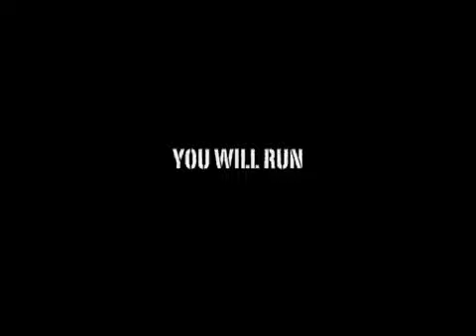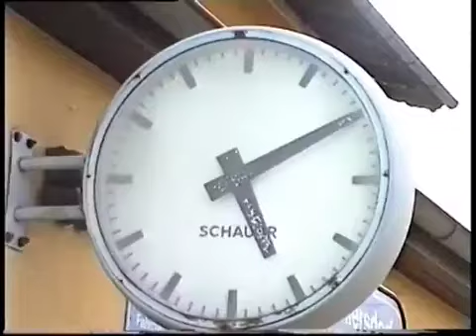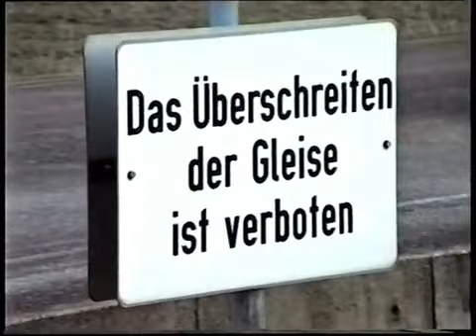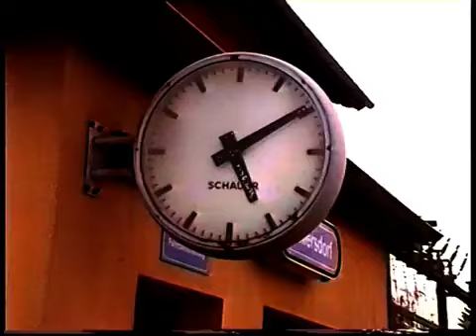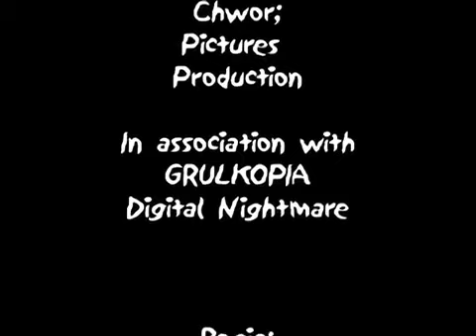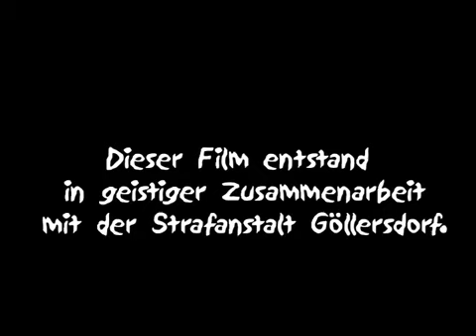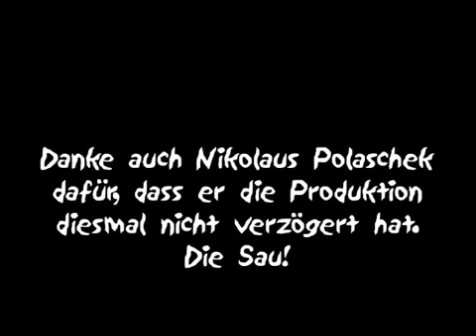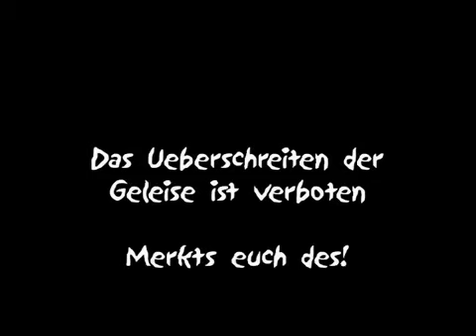D.Ü.D.G.I.V. - das Überschreiten der Gleise ist verboten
EIN  OEBBTHRILLER

In der unberührten Idylle der niederösterreichischen Landschaft
- eine Irritation.
Hektik bricht herein.
- und Stress.
Mit der Ruhe ist es aus.

Plus zwei Trailer in altehrwürdiger Kinotradition.

directed by
Johannes Bouchal

                                    c.i.o.o.a. - ( cast - in order of appearance )

Matthias "Matze" Steurer

                                                      A.st. - ( also starring )

                                               Häftlinge der Strafanstalt Göllersdorf

( Kristof Kepler - Mario Nentwich -   Darehonz Hintermayer - Matthias Spork -
Lukas "The Luke" Forstner - Gregor Jakubowski )

Technikgschasti:
Nentwich Mario

Trottl vom Diens
Hans Hintermayer

Set decoration
Österreichische Bundesbahnen

Inspiration:
Schließung der Haltestelle
 S  t  r  a  n  d  b  ä  d   e  r
     ( Wien Floridsdorf)

                                                            filmed in the IDYLLIC surroundings of
                                                                          GOELLERSDORF, NOE,
                                                                                     MCMXCVI

                                                                            dank an Nik Polaschek